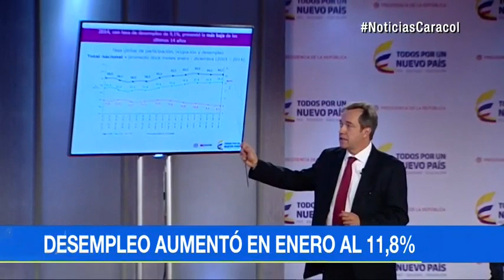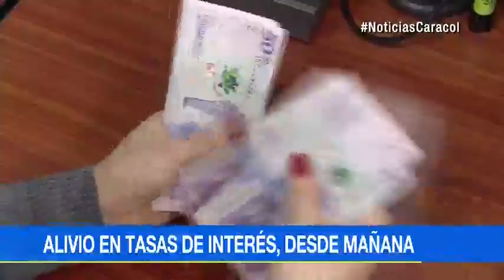Tasa de desempleo se situó en 11,8% en el primer mes de 2018, según el DANE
Emitido el 28 de Febrero de 2018. Las ciudades con más personas sin trabajo son Cúcuta, Quibdó y Armenia, mientras que las capitales de la costa Atlántica fueron las de mejor desempeño.El Departamento Nacional de Estadística (DANE) indicó en un comunicado que la variación en el desempleo del mes pasado no es significativa en términos estadísticos, por ser un cambio de 0,03 puntos porcentuales.En enero los desocupados fueron 2,878 millones frente a los 2,855 millones del mismo mes de 2017, agregó.En tanto, la población ocupada fue de 21 millones 591.000 personas, el nivel más alto para este mes desde que hay cifras comparables (2001).La leve alza en la tasa de desocupación pese al incremento de personas trabajando se explica porque hubo más personas participando en el mercado laboral que en los periodos anteriores.En el trimestre móvil noviembre 2017 - enero 2018 el desempleo fue de 9,6%, en comparación con el 9,3% del mismo lapso pasado.La agricultura, ganadería, caza, silvicultura y pesca, y las actividades inmobiliarias, empresariales y de alquiler fueron las ramas de la economía que impulsaron la ocupación en ese lapso.Colombia registró un alza del desempleo el año pasado a 9,4% frente al 9,2% de 2016. La meta del gobierno es mantener la desocupación en una cifra de un solo dígito.Conozca el boletín técnico del DANE sobre la tasa de desempleo durante enero en Colombia:Desempleo_Dane_enero_2018.pdf